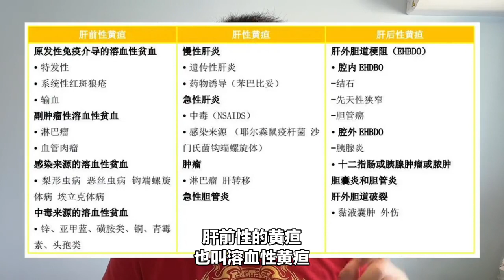肝功能化验报告怎么看？医生手把手教你，一看就会！养肝护肝